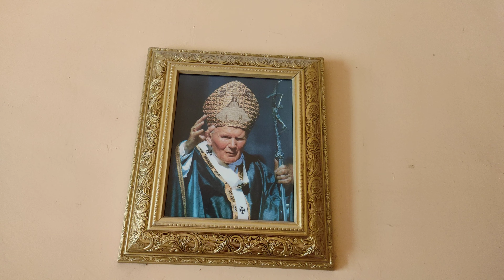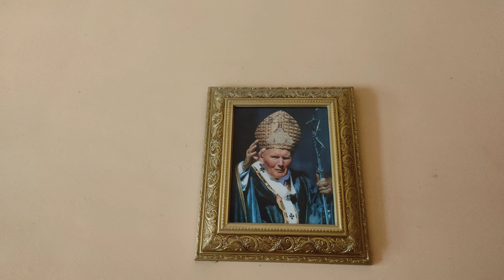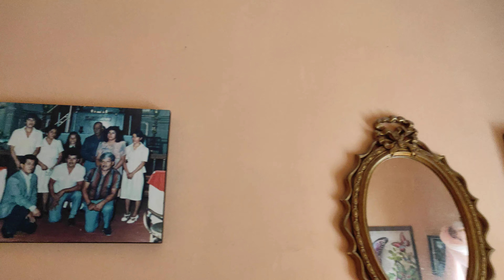Aves y plantas de la señorita Victoria. # 5